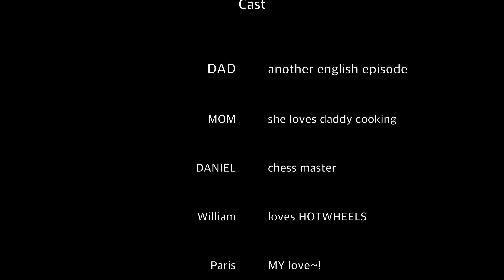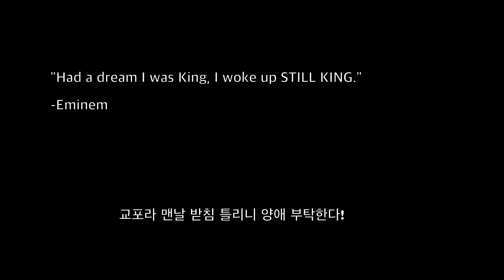lets make some Dak Doritang for dinner (Korean Sub) 한글자막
Produced by Average Rich Asian Media
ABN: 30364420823